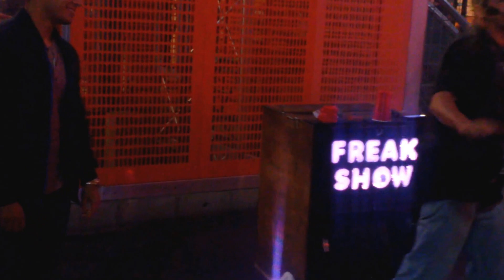Las Vegas Fremont Freak Show Glass Man GREAT SHOW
Las Vegas NV, Glass guy walking on broken glass, guy jumps on his back while walking on glass, Great show!